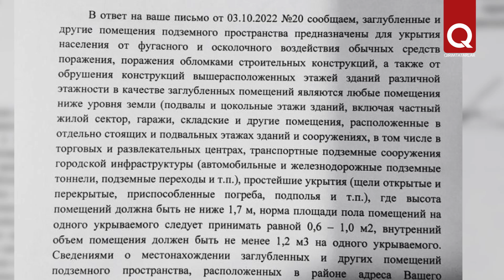Где в Акмесджите спрятаться от бомб и ракет?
Есть ли в крымской столице доступные бомбоубежища? Считается, что под Акмесджитом существует целая сеть подземных ходов и бункеров, но в каком они состоянии и куда бежать в случае воздушной тревоги?